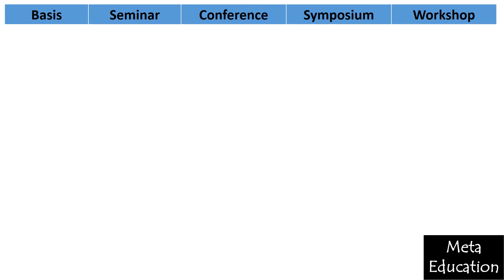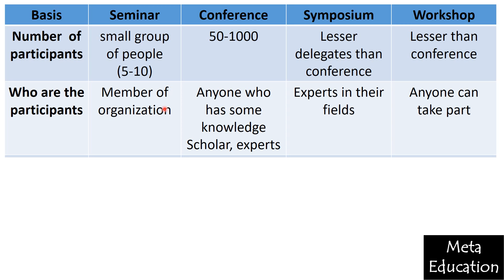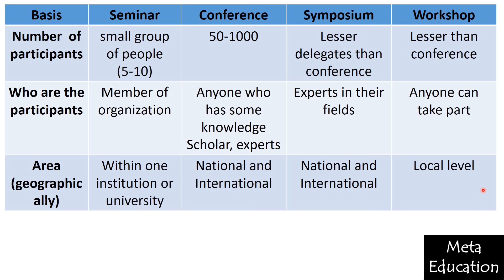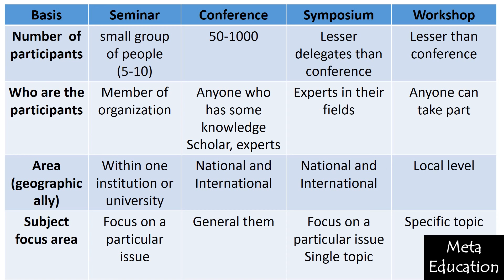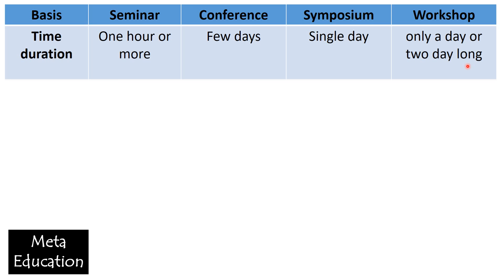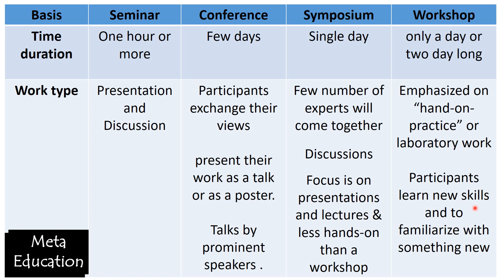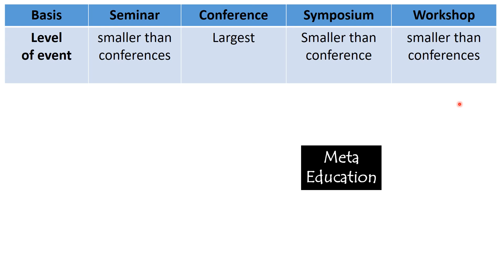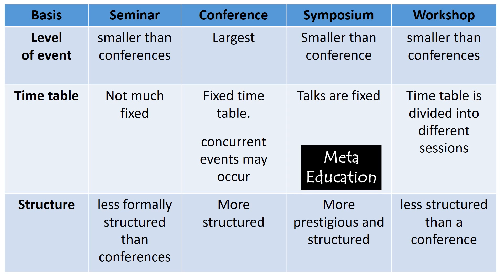lecture-24 || Difference between conference, seminar, symposium & workshop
From this video, you will learn about
Conference, seminar, symposium & workshop.
and the difference and similarity between them.
In this video, you will find definition, explanation, difference between them and examples in Hindi and English both.